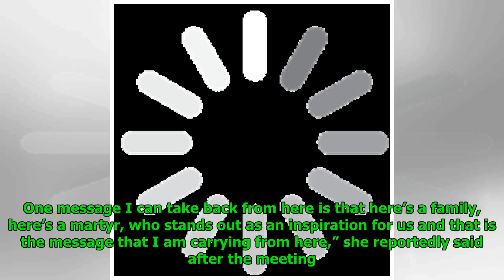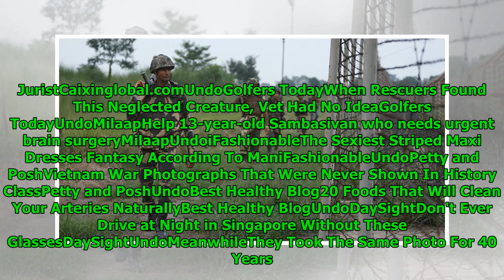50 Indians leave Gulf countries to join army, police in Jammu & Kashmir to avenge armyman Aurangz...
50 Indians leave Gulf countries to join army, police in Jammu & Kashmir to avenge armyman Aurangzeb's killing